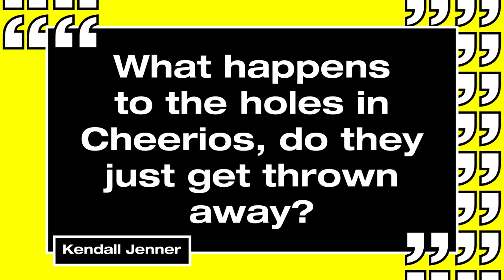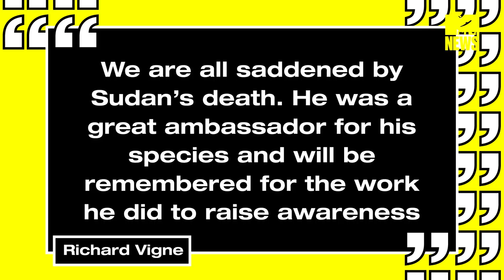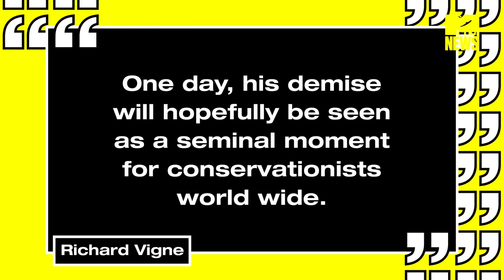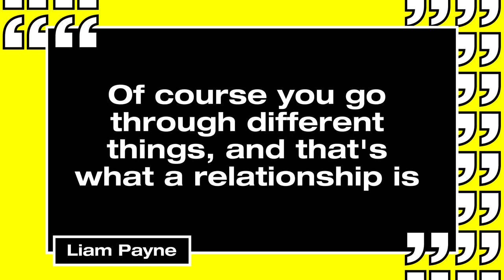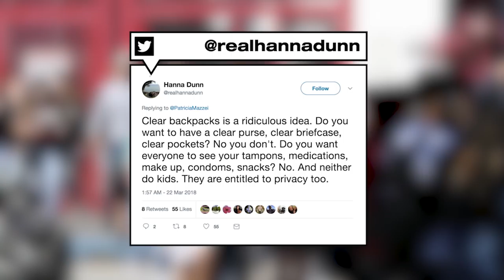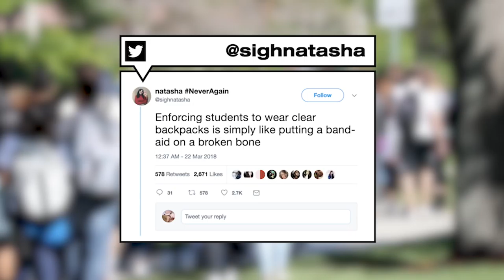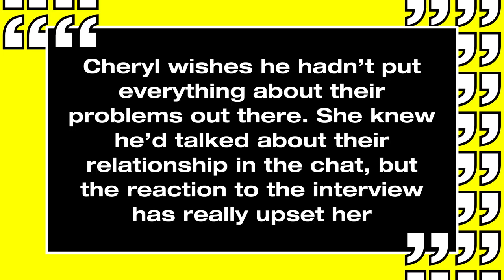Fifth Harmony Are Never Getting Back Together? | MTV News Round Up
Welcome back to the MTV News Round Up. It’s time for your updates on everything new going on! This week, we’re covering the Cheryl Cole and Liam Payne saga, new music from queen Dua Lipa, and we can all have a happy dance because, according to Justin Bieber, pimples are in! In other news, are Fifth Harmony really on a hiatus?